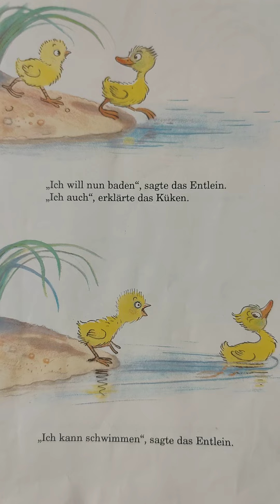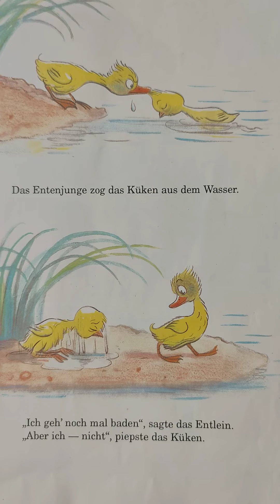Das Küken und das junge Entlein - In: Lustige Geschichten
Lustige Geschichten von Wladimir Sutejew
Erschienen im Raduga Verlag Moskau